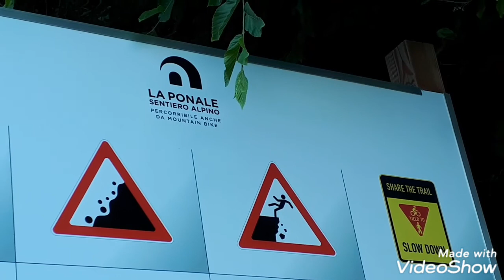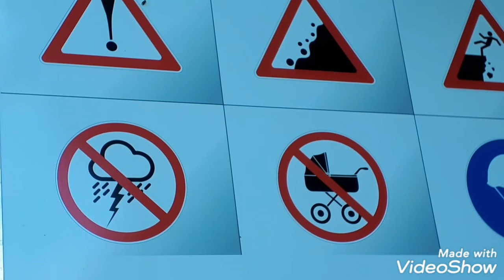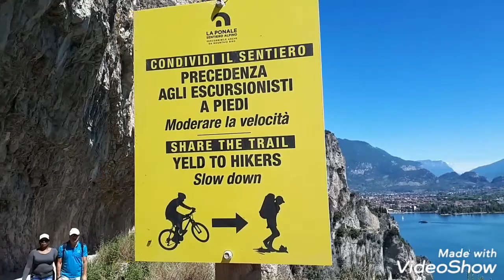Sentiero del Ponale/ hond in draagzak